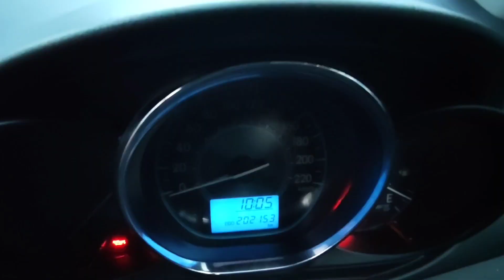VIOS limo 🇩🇪 bahan 💯 guri 2016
Toyota vios limo 2016 bahan jos

Lokasi
jl cipto mangunkusimo nomor  3a peninggilan Ciledug tangersng banten

map showroom japos
pool Blue Bird Japos
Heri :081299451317